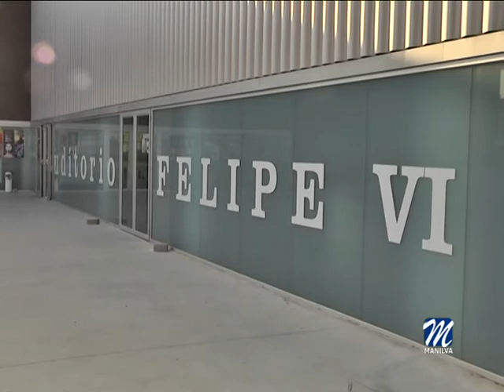EL AUDITORIO FELIPE VI, ACOGIÓ A LA ESCUELA DE TEATRO DE MANILVA.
El viernes 19 de enero, la Escuela Municipal de Teatro representó la obra “La casa de los siete balcones” en el Auditorio Felipe VI de Estepona.
Bajo la dirección de Inés Gandiaga, la obra comenzó a las ocho y media de la tarde.  Este drama familiar lleno de secretos, esperas y cartas que casi nunca llegan, fue seguido por un buen número de personas que se dieron cita, para acompañar a los vecinos de manilva que no quisieron perder la oportunidad de disfrutar de esta magnifica representación, en un escenario perfecto para ello.
Cabe desatacar que los once euros de la entrada, han sido donados a beneficio de las asociaciones Grupo PASE y Andagoya.
La delegada de Cultura del Ayuntamiento de Manilva, Eva Galindo, que puso a disposición de los vecinos un autobús gratuito, quiso felicitar a todos los miembros de la escuela de teatro, por el buen hacer en la representación de esta obra.